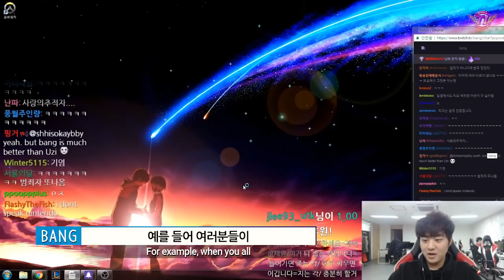Criminal Bang, Picking Teemo is a crime.. [ Black memory ]